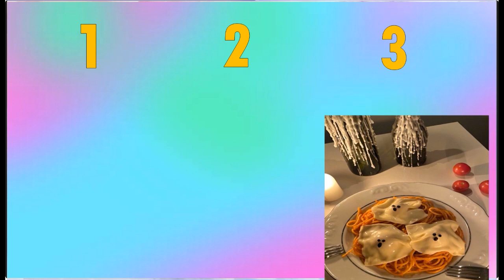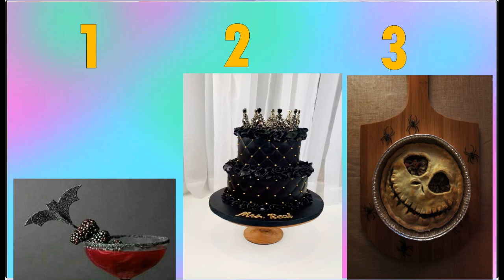Hediye Seçme ✨Hediyeni Seç Şansını Test et 🎁Choose Your Gift-Good vs Bad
kutuseç kutu hediyeniseç hediye chooseyourgift chooseonenumber eligeturegalo escolhaoseupresente gift kutuseçmeoyunu hediyeseçmeoyunu Hediyeni seç videomuzun serisine hoşgeldiniz arkadaşlar.Bakalım bu videomuzda şans sizden yana mı ❓ Eğer bu videoda şans sizden yana değilse diğer videolarımıza da göz atmayı unutmayın..